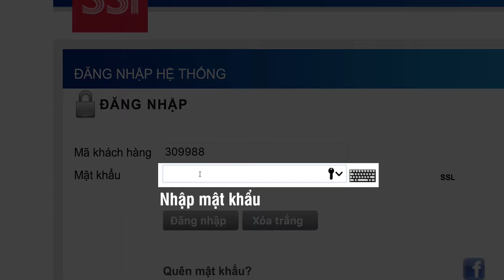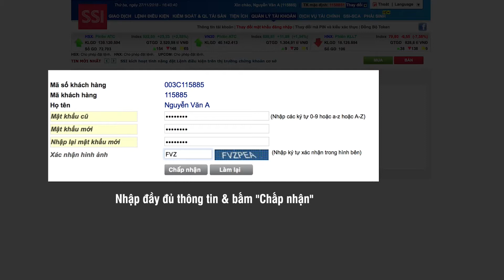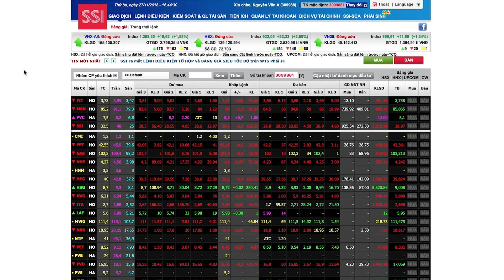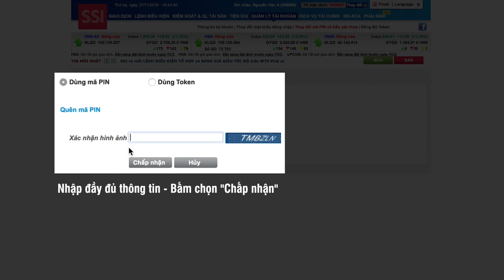[SSI Webtrading] Hướng dẫn quản lý tài khoản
Video hướng dẫn NĐT quản lý tài khoản trên webtrading của SSI tại địa chỉ
Cụ thể:
- Cách thay đổi mật khẩu đăng nhập hay mã pin
- Cách lấy lại mật khẩu hoặc mã pin khi bị quên
CÔNG TY CỔ PHẦN CHỨNG KHOÁN SSI
🏠: 72 Nguyễn Huệ, phường Bến Nghé, Quận 1, TP HCM